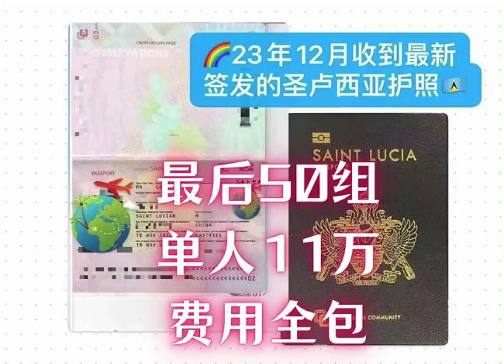🇱🇨 圣卢西亚护照 最后50组旧政特惠名额 🆕售完启动 圣卢西亚捐款 新政策 📈2024年涨价至13万美元